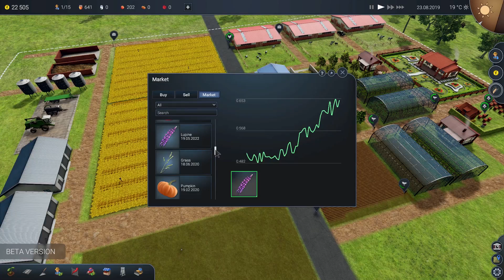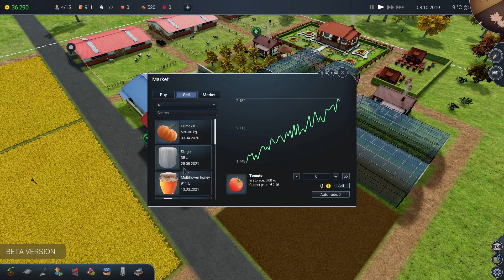Farm Manager 2018 - Season 2 - Part 5: The Field of Pink - Let's Play Farm Manager 2018 Beta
Farm Manager 2018 Season 2 rolls on as our lovely lupine grows and, with a little care and attention, is harvested.

With money still a little on the scarce side, we benefit from a little bug whereby we can keep harvesting apples from an orchard we'd already harvested, which is nice! Oh, and we notice that the apples are really well modelled.

We add a new greenhouse and a new orchard, plus we continue to grow and sell produce to keep our cash levels up.

Oh, and there's a bird!

NOTE: This is the beta/demo version and a key was given to me by the Developers.

Manage your own farm in the game Farm Manager 2018! To expand your farm business, produce cheap and sell your products in high prices. Control the process of land cultivation, employ the best staff, buy the most appropriate farm equipment, raise livestock and process the harvested crops. Various camera modes allow you to enter into a strategic view as well as to look at the world through the eyes of the employee. Respond to the changing weather and seasons. Create a greenhouse to sell crops in early spring. Buy new and used, special agricultural machinery, to quickly collect and sell crops before their expiration date. Optimize costs and employ seasonal workers only at the harvest time. Accept challenges from neighbors to prove who is the best farmer in the area.